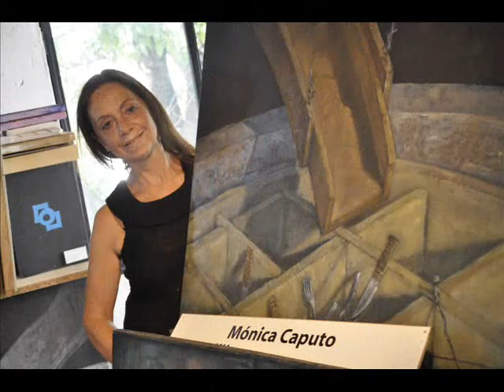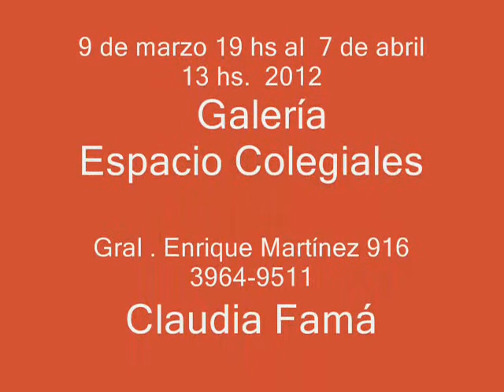ARTE X MUJERES MUJERES X EL ARTE.wmv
El viernes 9 de marzo de 19 a 21.30 hs se inaugura la exposición colectiva
"ARTE X MUJERES -- MUJERES X EL ARTE"
La muestra multidisciplinaria reúne a 16 mujeres, artistas de la galería, que exhiben una selección de obras de diferentes tendencias plásticas y visuales desde su indagación personal y su experimentación.

En Espacio Colegiales Gral. Enrique Martínez 916 (entre Céspedes y Gregoria Pérez) CABA
La muestra podrá visitarse de miércoles a viernes de 14 a 19hs -- sáb. de 11 a 13hs
Cierre: sábado 7 de abril 13hs.
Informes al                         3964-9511